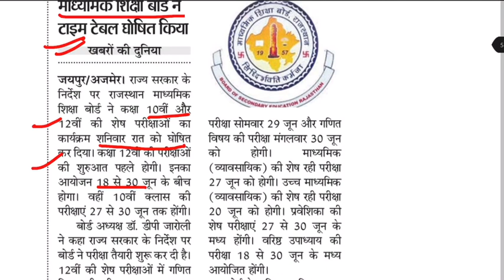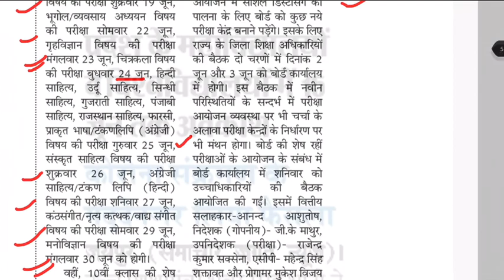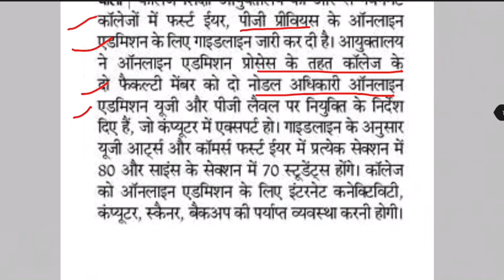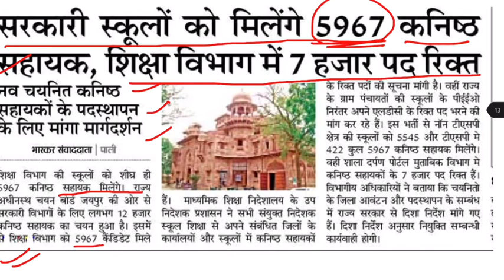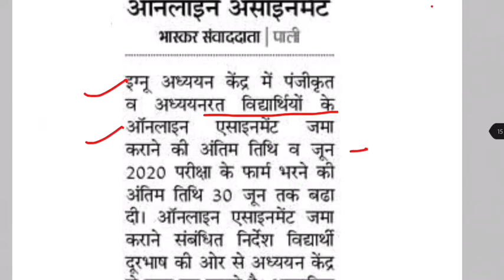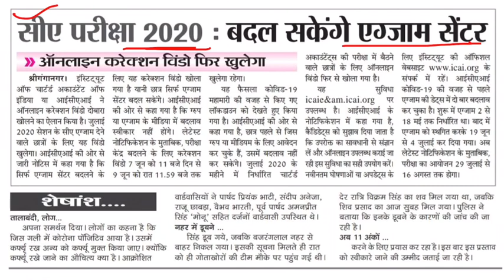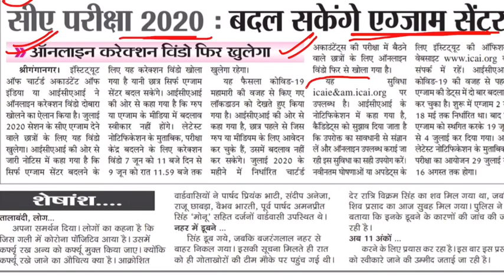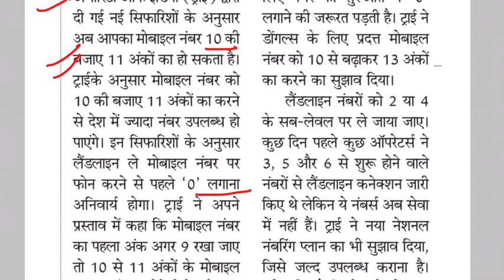राजस्थान के समाचार || 31 May 2020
राजस्थान बोर्ड के 10 व 12 की परीक्षा का टाइम टेबल घोषित
विश्वविद्यालय मैं अवकाश 15 जून तक
कॉलेज में Admission की नई गाइड्लायन
सरकारी  स्कूलों को मिलेगा 5967 कनिष्ठ सहायक
C A परीक्षा 2020 में परीक्षा सेंटर बदल सकेंगे
अब से 11 अंको का होगा मोबाइल नम्बर